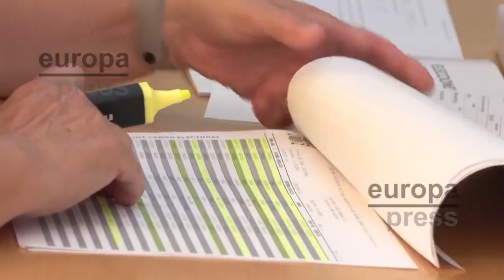💥PUCHERO en Granada💥Validada la denuncia por un posible delito electoral por suplantar personas